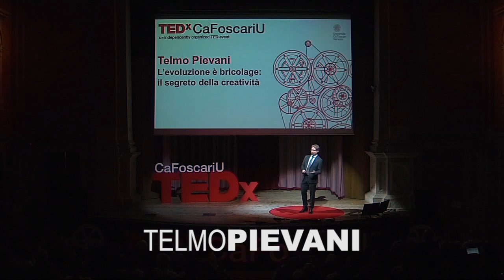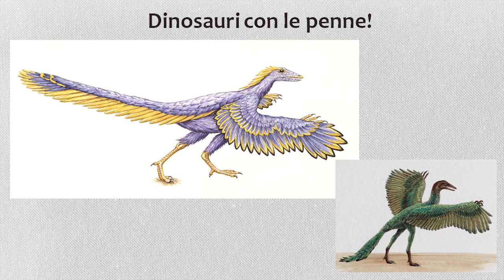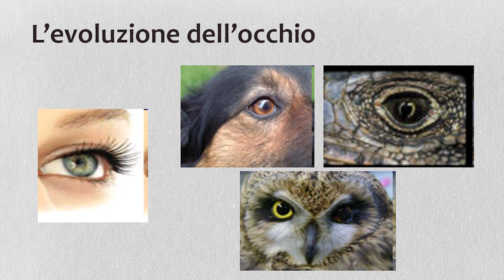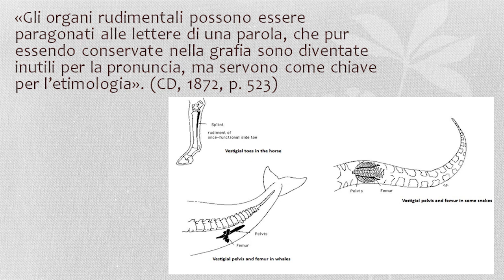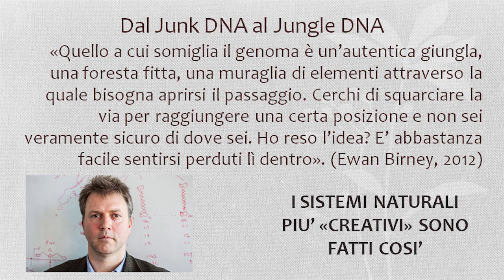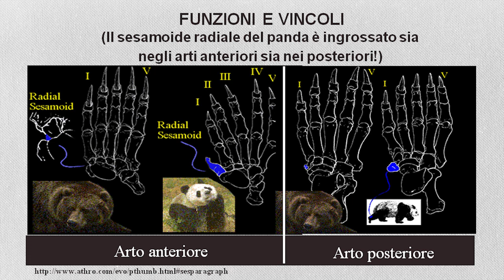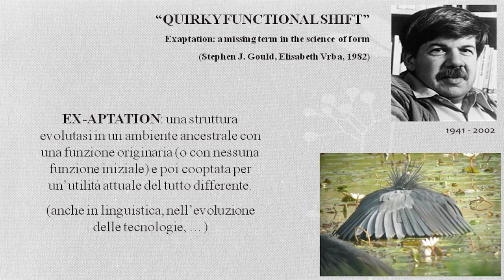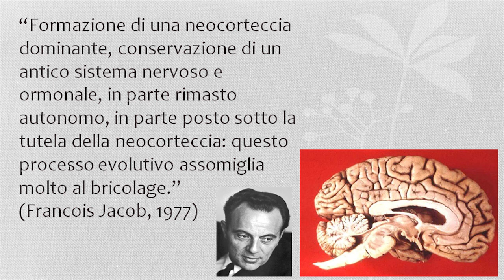L’evoluzione è bricolage: il segreto della creatività | Telmo Pievani | TEDxCaFoscariU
This talk was given at a local TEDx event, produced independently of the TED Conferences. Qual è il segreto dell'evoluzione? Telmo Pievani sostiene sia il bricolage…

Telmo Pievani dopo la laurea in filosofia della scienza conseguita presso l’Università degli studi di Milano si è specializzato negli Stati Uniti, dove ha condotto ricerche di dottorato e post-dottorato in biologia evolutiva e filosofia della biologia, sotto la supervisione di Niles Eldredge e di Ian Tattersall presso l’American Museum of Natural History di New York.